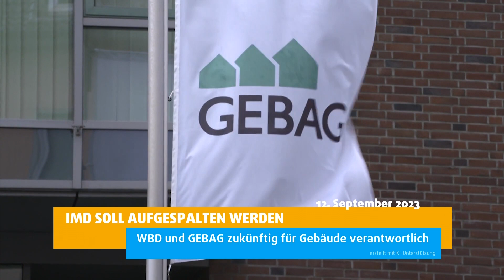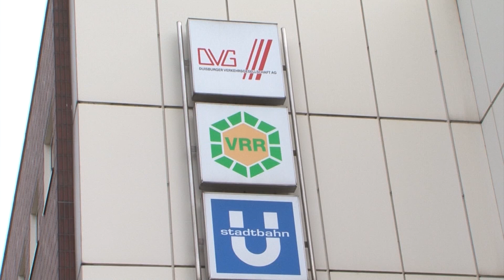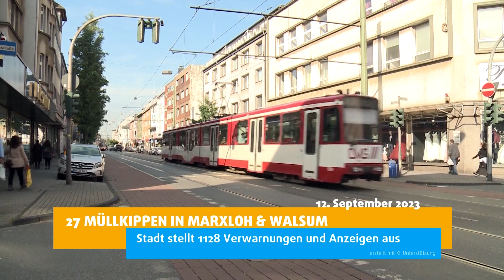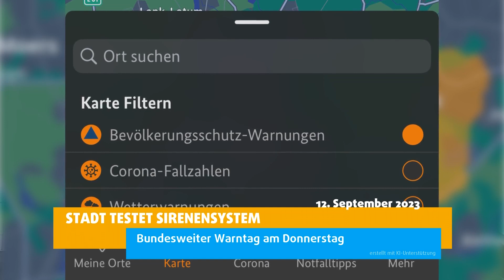STUDIO 47 .nachrichten | 12.09.2023 | STADT TESTET SIRENENSYSTEM: BUNDESWEITER WARNTAG AM DONNERSTAG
Die Themen in den „STUDIO 47 .nachrichten“ vom 12. September 2023:

• IMD soll aufgespalten werden: WBD und GEBAG zukünftig für Gebäude verantwortlich
• VdW zieht Bilanz für 2022: Bezahlbares und klimagerechtes Bauen eingeschränkt
• VRR will Ticketpreise erhöhen: Sozialticket soll zum 1. Dezember kommen
• Wasserstoff-Bildungszentrum bei HKM: Duisburger Partner beantragen Fördermittel
• 27 Müllkippen in Marxloh & Walsum: Stadt stellt 1128 Verwarnungen und Anzeigen aus
• Stadt testet Sirenensystem: Bundesweiter Warntag am Donnerstag